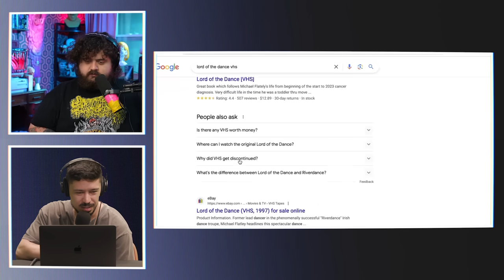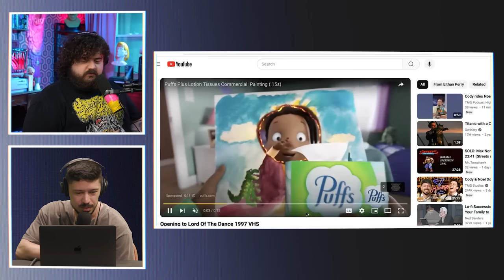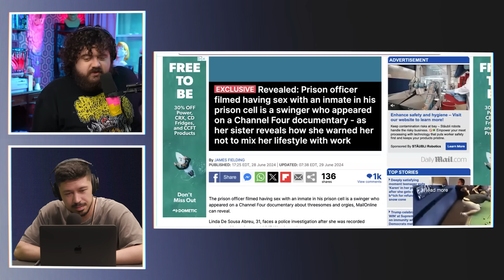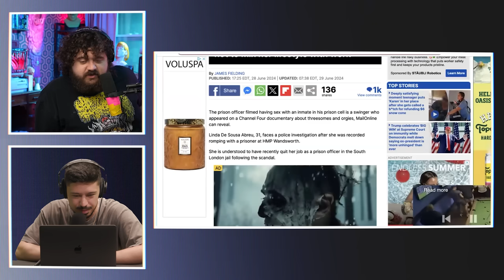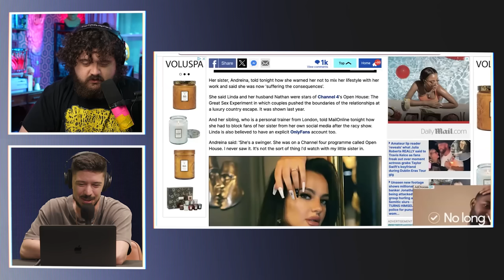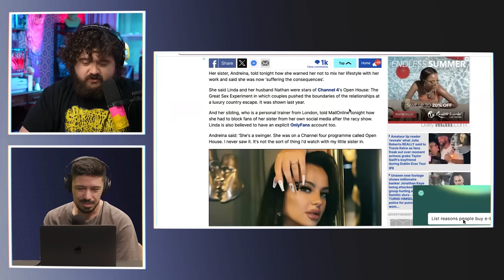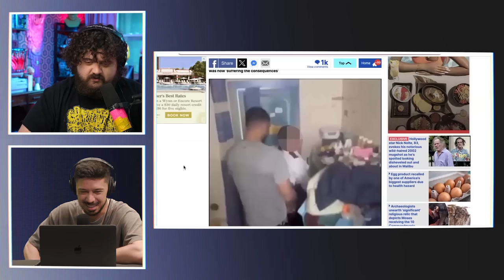The Final Romp | Stretch and Fade - Episode 46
Hunter and Noel join us for the final episode of Stretch and Fade. They share stories of sleeper pool sharks, Noel’s inevitable future, prison threesomes, what prehistoric sex must have been like and Hunter’s next passion: river dancing.

Hosted by Noel Miller & Hunter Hancock, Created by TMG Studios, Noel Miller & Hunter Hancock, and Produced by TMG Studios, Noel Miller & Hunter Hancock.

Chapters:

00:00 intro
00:30 river dancing
04:17 becoming a pool shark
07:23 noel’s pool lore
10:26 having a baby arm
11:52 mando
13:43 old man hobbies
15:01 cricket time
18:59 noel’s next stop
21:14 prolapsed assholes
23:33 prison threesomes
26:55 nutting pearls
29:03 chirping during sex
31:28 prison officer getting dirty
35:33 crying during turbulence
38:45 nobody cares if you’re sad
41:40 loose buttholes
45:40 thanks for everything!